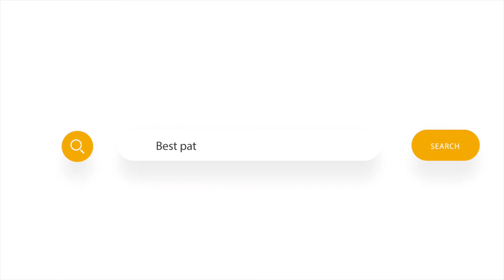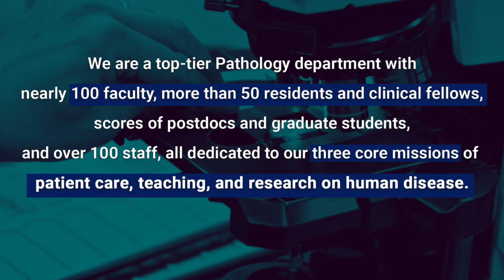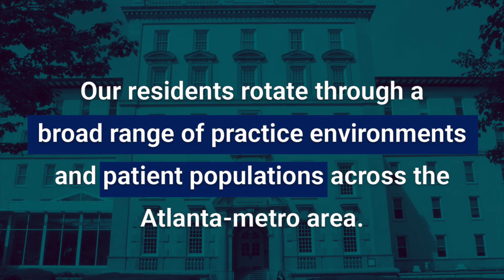Emory Pathology Residency Training Program: An Overview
EmoryPathRes is a top-tier Pathology residency training program located in the great city of Atlanta, Georgia.